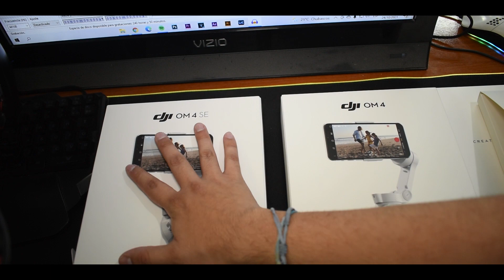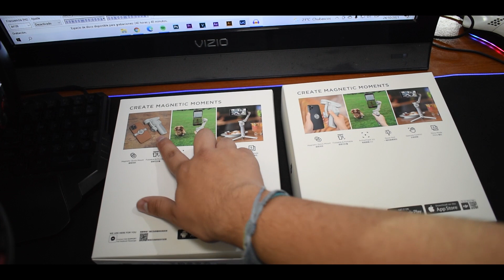VERSUS DJI OM4 SE VS OM4 ¿QUÉ CAMBIA?